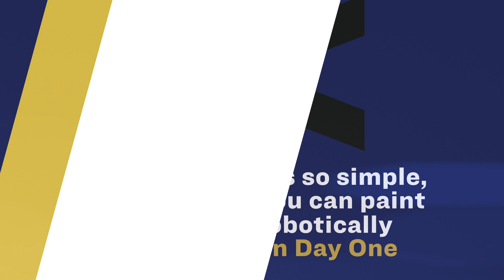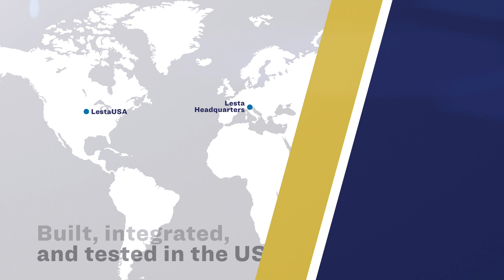Lesta–Not Your Typical Robot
Lesta robots record the movement and spray technique of your best painter in a weightless self-learning mode. The skills of the painter are then saved and repeated on future jobs. Lightweight, versatile with smooth human-like movement.

Unlike most robotic finishing systems, Lesta robots do not require complicated programming or teach pendants. It’s so easy that, following installation, you can be painting robotically on Day One.

The LeBot MV has quick, easy-to-use self-learning software that controls the gun and end effector, not just the robot arm. With no need for a robotic teach pendent, you can control up to 10 axes for rotation, side to side, forwards and backwards, and up and down movement to paint complicated parts typically best painted by the decisions of a human.